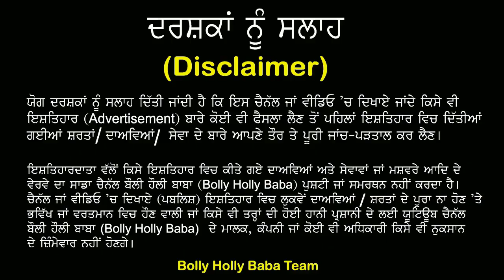Pali Detwalia Interview | ਦੱਸਿਆ ਕਿਵੇਂ ਗੀਤਕਾਰੀ ਕਾਰਨ ਜੇਬ ਖਾਲੀ ਰਹੀ ਤੇ Kuldeep Manak ਕਾਰਨ ਬਣਿਆ Singer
Pali Detwalia Interview 'ਚ ਦੱਸਿਆ ਕਿਵੇਂ ਗੀਤਕਾਰੀ ਕਾਰਨ ਜੇਬ ਖਾਲੀ ਰਹੀ ਤੇ Kuldeep Manak ਕਾਰਨ ਬਣਿਆ Singer